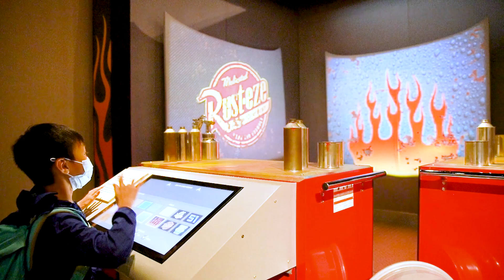【「彼思動畫的科學秘密」展覽獨家遊】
小朋友平時卡通片就睇得多，有冇諗過動畫電影係點製作？一班「小小博物館KOL」去到香港科學館參加展覽獨家遊，解開「彼思動畫的科學秘密」！活動中一眾小小KOL齊齊欣賞互動展品、發掘動畫背後嘅科學概念，親身體驗動畫創作，仲同巴斯光年、多莉等角色合照留念添！

作為「小小博物館KOL」計劃嘅首個特備節目，康文署吉祥物「活力仔」、「思文喵」亦有到場和大小朋友見面。計劃提供一系列活動，鼓勵小朋友將有趣嘅博物館體驗分享比朋友仔，藉此激發創意同推廣博物館文化。立即睇睇小小KOL嘅精釆分享：
你都快啲帶埋朋友仔一齊嚟香港科學館，發掘更多有趣嘅新知識！

【Exclusive Visit to "The Science Behind Pixar" Exhibition】

Cartoon is popular among kids, but do they know how animation is being produced? The Little Museum KOLs were invited to an exclusive tour of the “Science Behind Pixar” exhibition at the Hong Kong Science Museum to discover the fun and engaging interactive exhibits, to explore the STEAM concepts behind the animated films and to take pictures with their favourite Pixar film characters! The LCSD's mascots, "Enggie Pup" and "Artti Kitty" also joined this exclusive program to meet the KOLs in person. The “Little Museum KOLs” program encouraged KOLs to promote museum culture by sharing their joyful experience of visiting museums to their family and friends.